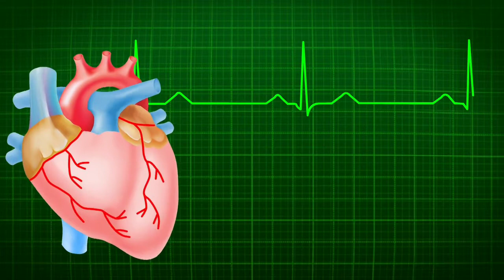june 26| world drug addicts day|how to recover from drug addiction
june26 world drug addiction day
how to recover from drug addiction